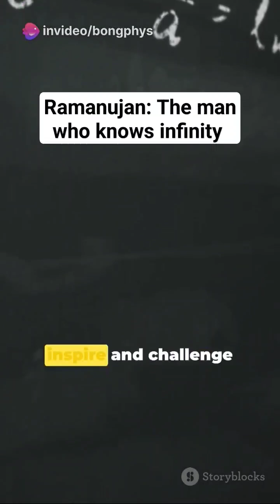Ramanujan: The man who knew infinity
In this captivating video, join us on a journey as we delve into the extraordinary life and mind of the renowned Indian mathematician, Ramanujan. Discover the incredible contributions that this genius made to the world of mathematics and gain a deeper appreciation for his pioneering work. From his humble beginnings to his groundbreaking theorems, we'll explore the fascinating story behind Ramanujan's success. Don't miss out on this engaging exploration of a true mathematical legend!